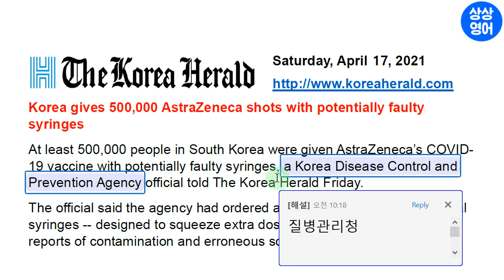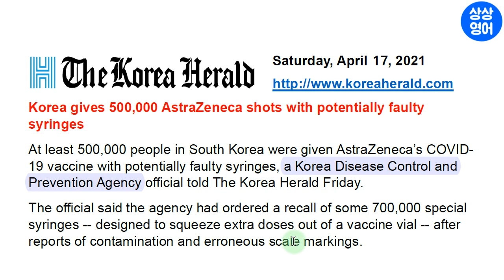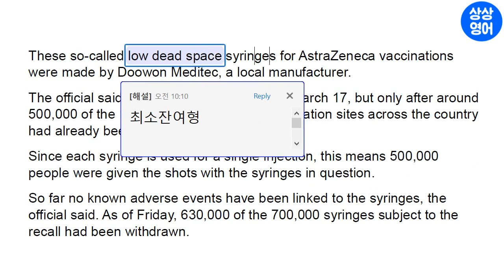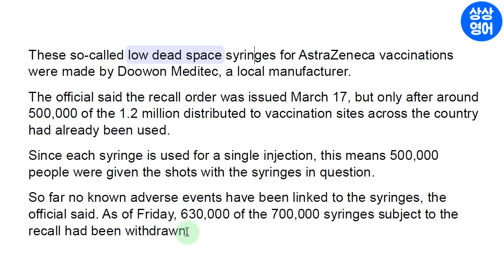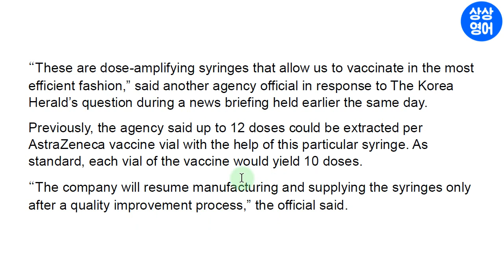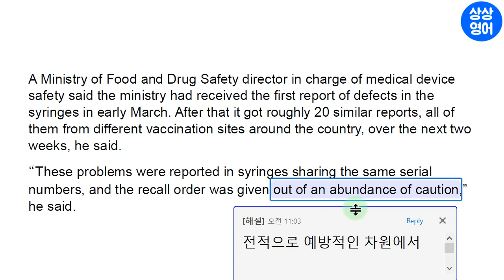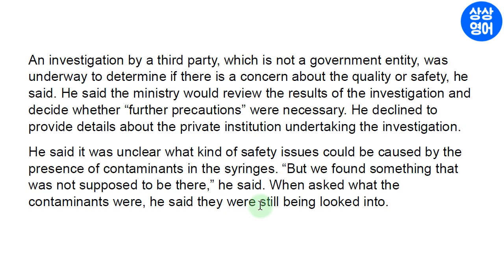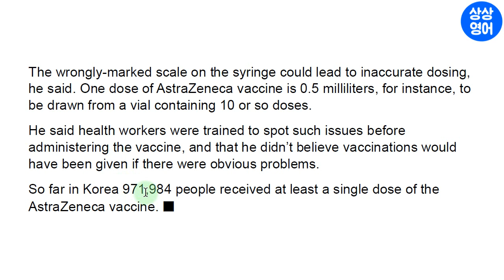[영어뉴스] 국내 AZ백신 주사기 70만개 리콜 (코리아헤럴드 4/17 토)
당일자 세계 주요 매체(일간지, 주간지, 방송)를 통하여 최신 세계 정세를 파악할 수 있고, 정치, 경제, 사회, 문화 전반에 대한 배경지식과 고급 시사상식의 습득은 물론, 특히 영어의 가장 토대가 되는 종합적인 독해력 향상에 어떤 콘텐츠보다 더 큰 효과를 낼 수 있을 것입니다. 이것은 대학시절 저 자신의 경험으로 자신 있게 말씀드릴 수 있습니다. 앞으로 좋은 일이 많이 있을 것입니다.

1. 경력

2. 저서 (책표지에 지은이로 실림)